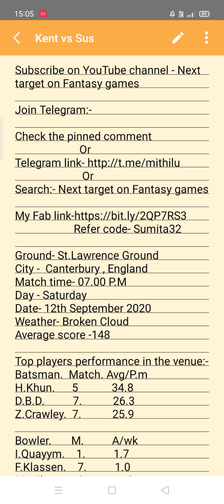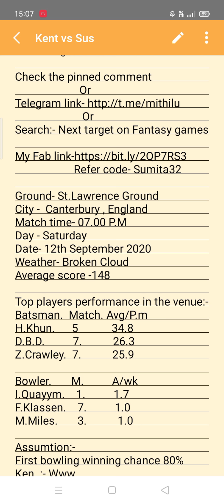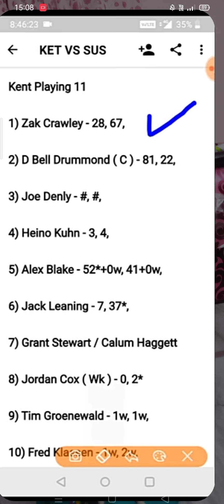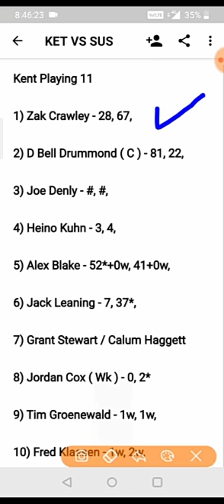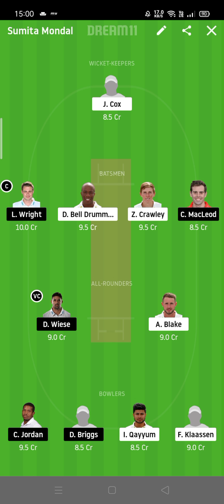KEN Vs SUS dream11 | Kent Vs SUS | SusVs ken | Eng T20 ken Vs SUS | vitality blast T20 ken Vs sus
Refer code- Sumita32
Kent Vs SUS dream11
Sus Vs ken dream11
Ken Vs sus
Sus Vs ken